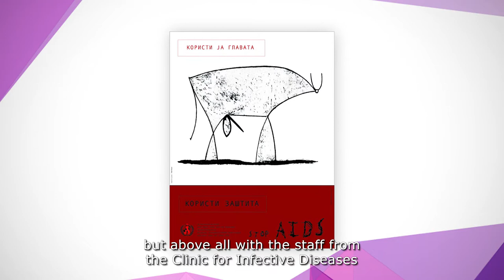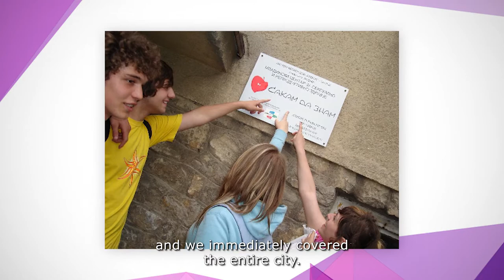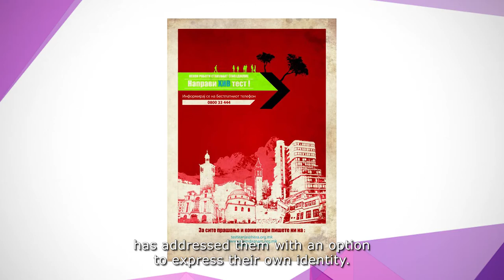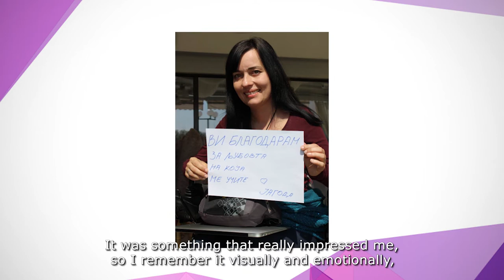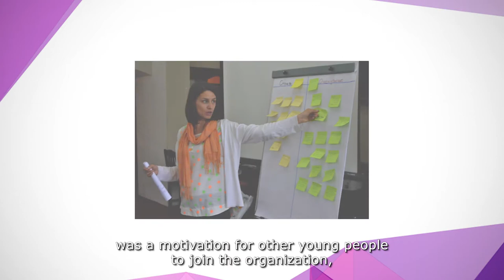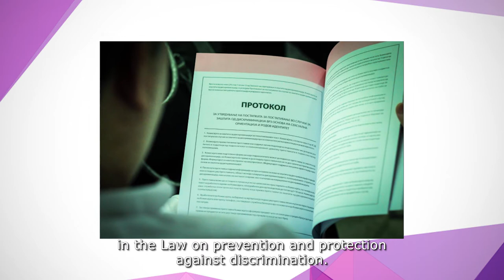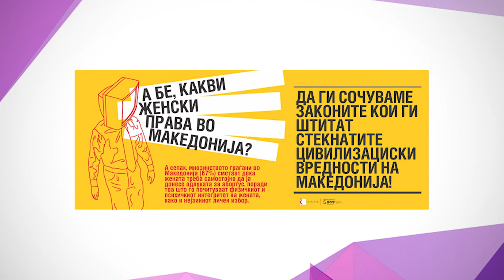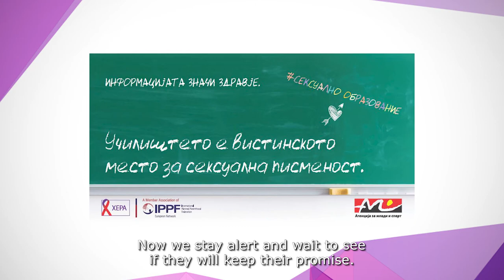ХЕРА полни 20 години! · HERA turns 20!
Викендов одбележавме 20 години постоење! Јубилеите како овој се добар повод да се подзастане, да се сврти човек наназад и да види од каде тргнал, со која мисла, со каква цел, што научил попат, каде се сопнал, како се исправил и до каде стигнал. Па, еве како почна приказната на ХЕРА и како од едно, денес брои 20 поглавја.